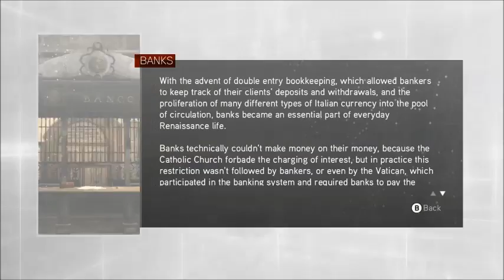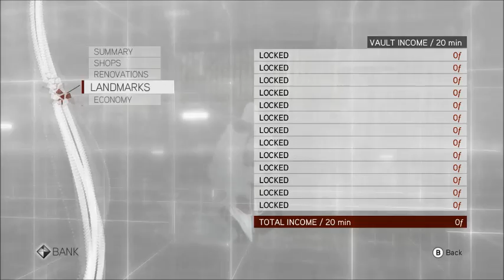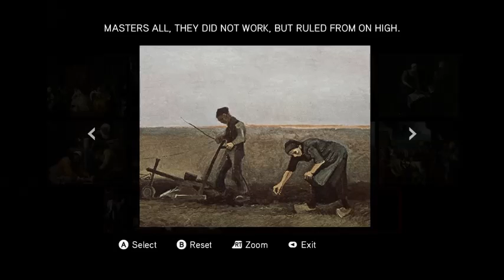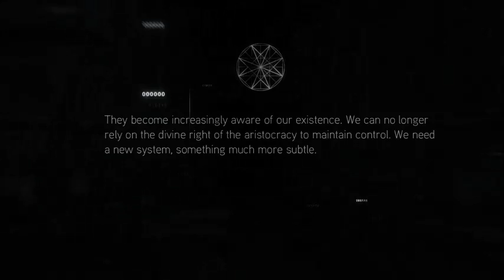AC Brotherhood Part 4 Expanding Ezio's Influence